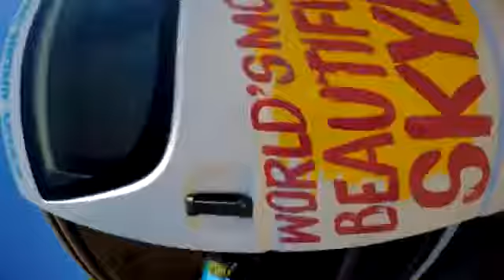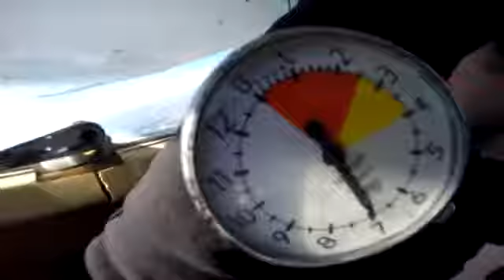Tandem Skydiving Video - Skydive Jurien Bay - Cody Rance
Tandem Skydiving Video - Skydive Jurien Bay - Book your skydive - Cody Rance